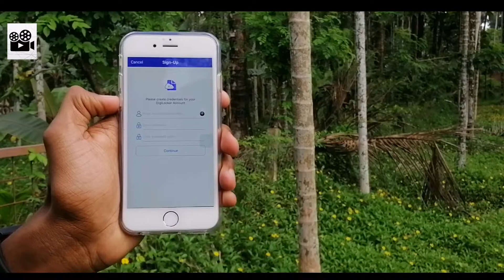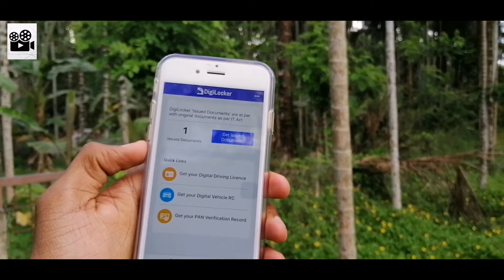ഇനി Documents ഒന്നും തന്നെ കൈയിൽ പിടിക്കേണ്ട ഈ അപ്പ് മതി | Digilocker | STACK STUDIO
ഇനി
●LICENSE
●AADHAAR
●RATION CARD
●SSLC BOOK
ETC.
 ഒന്നും തന്നെ കൈയിൽ പിടിക്കേണ്ട ഈ അപ്പ് മതി